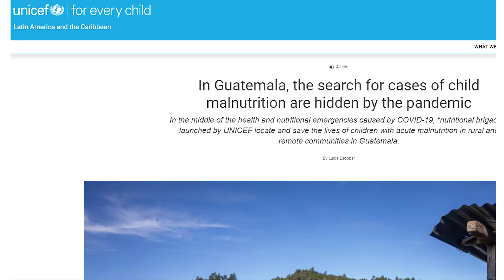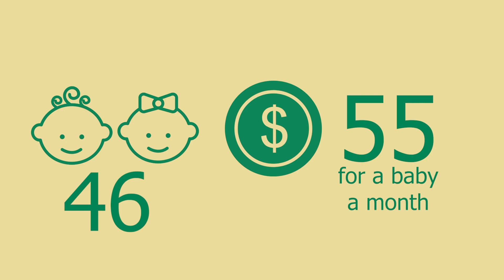Milk Program - ASELSI 2023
Matching grant 2023 - Milk program